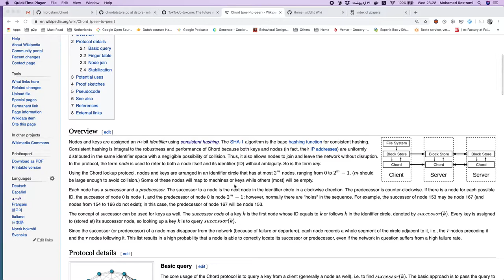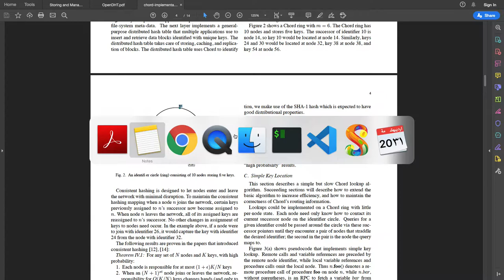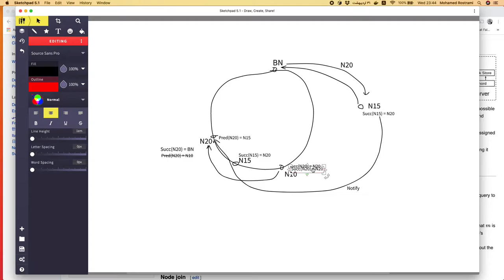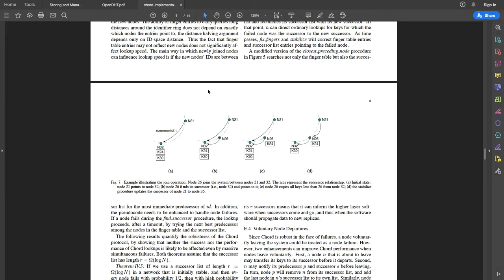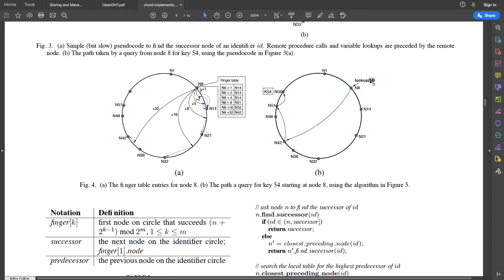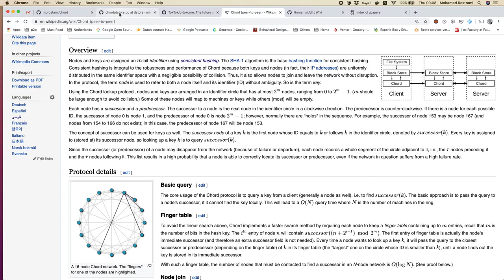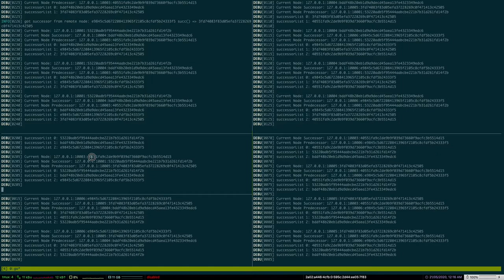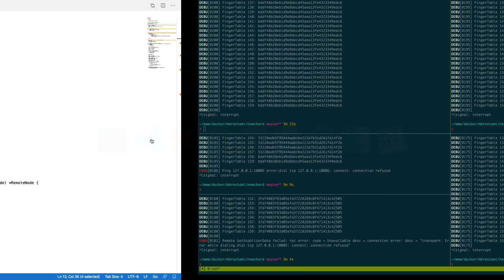Chord P2P (in Persian) - الگوریتم کورد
سعی کردم توی این ویدئو الگوریتم کورد رو توضیح بدم.

NOTE: توی دقیقه ۲۸ تعداد رکورد توی فینگر تیبل اشتباها گفتم log(n)
درستش تعداد بیت هش فانکشن هستش.